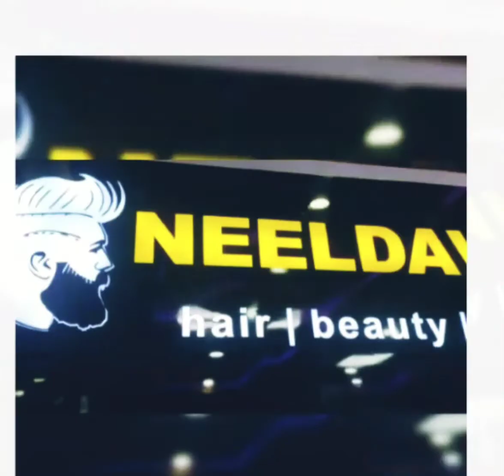Short glimpse of the day when we went for his hair cut 💇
Video recorded on January 2021 when I went to visit her in Nepal. Thought of sharing our short day out where we went to cut my long hair which I grew for 10 months 😀🧏💇